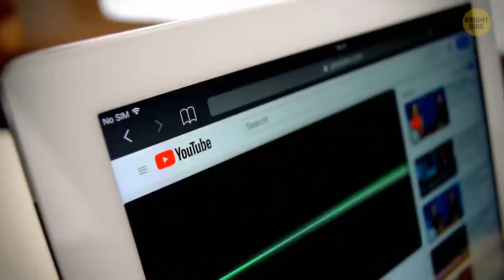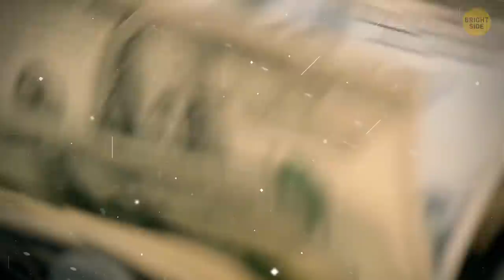There would be fewer hours in a day if the Moon broke in half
The Moon used to influence the tides. It was flying around the Earth and made oceans take an oval shape. There were tides on the side where the Moon was closer. There were ebbs on the opposite side. But now this schedule is wrong. Half of the Moon attracts less water. Yes, the Moon lost half its weight and began approaching the Earth. But its gravitational force has become weaker. Seabirds, many species of fish, sea turtles, and other coastal animals may not survive these changes. Their natural instincts, associated with the Moon, helped them determine the time for getting food, breeding, and flying south. For example, tiny turtles expect a strong tide in the morning. They run to the water, but the water doesn't reach them. Turtles can't hide in the ocean in time and become dinner for seagulls. Crabs can't lay eggs because the tide has started earlier than usual. Wolves go mad in the woods. They howl loudly every night and can't stop. The whole natural world can't understand what's going on.